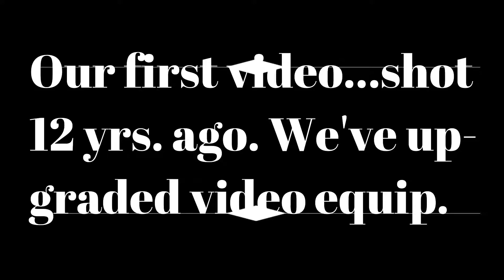Cycling Sauratown Mountain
Our 1st video, shot with cheap camera 13 yrs. ago. Just returned from deployment in Middle East at age 52. We've upgraded equipment. Thanks.